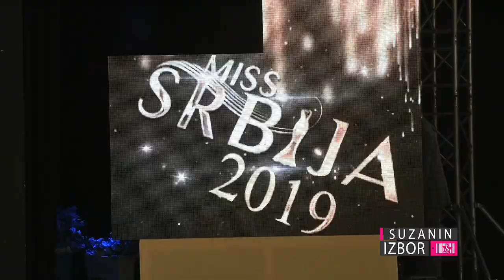Suzanin izbor S05E206 – Izbor za Mis Srbije 2019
Na spektakularnom događaju u beogradskoj Kombank dvorani, izabrana je Mis Srbije 2019.